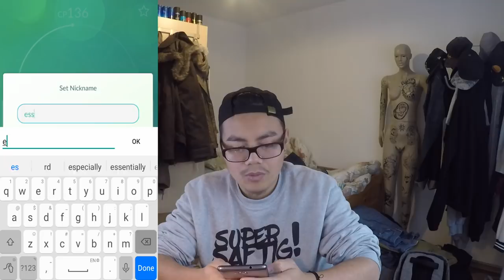Funktioniert der NAMENSTRICK?! Waumpel zu Papinella/Pudox entwickeln! Pokemon Go!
euda Gen 3 ist da!
und eines der neuen Gen 3 Pokemon ist Waumpel
das kann sich in 2 Pokemon entwickeln und man munkelt shcon die ganze Zeit ob man dies wie bei Evoli irgendwie beeinflussen kann
ich habe von einem Namenstrick gehört den ich direkt für euch ausprobiert habe
im Anime hat nämlich Maike (englisch May) ein Papinella und Jessie ein Pudox
habt ihr schon ein Papinella und ein Pudox?
schauts vorbei und danke für jegliche Unterstützung